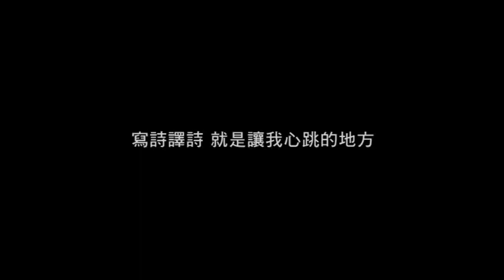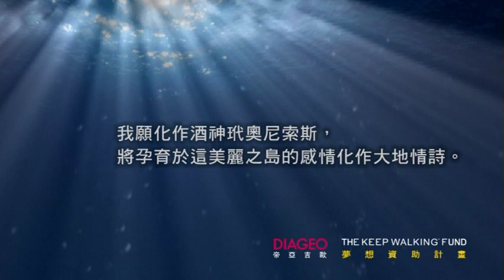Keep Walking Fund - 羅永清(Lo Yung-Ching)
將自行創作的大地情詩與台灣現存四十六種尚存的原住民語言相互翻譯與對話，進行一種前所未有的全島性文化對話與理解，描述這美麗之島上每一族的動人故事。
Lo enables inter-translation his own poems among the existing 46 aboriginal languages in Taiwan as an effort for an unprecedented cultural dialogue and understanding island-wide.